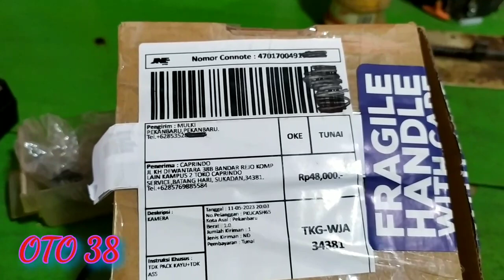Jasa Modifikasi Pasang Jack Mic Action Cam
Kali aj ad yg berminat untuk mengunakan jasa kita untuk pasangan Jack microphon di camera Action kalian
Wasallam

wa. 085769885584